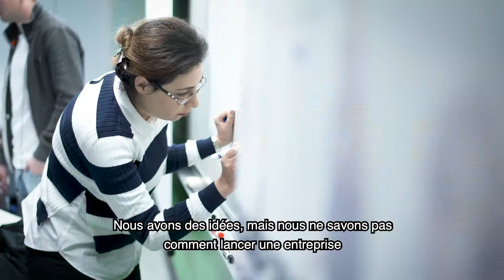Horizon IQ | Imagine une entreprise technologique, avec le Pr Alán Aspuru-Guzik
Le Pr Alán Aspuru-Guzik est professeur au Département de chimie de l’Université de Toronto, il a également fondé Zapata Computing et Kebotix. Lors d’une récente visite à Sherbrooke, il a accepté d’animer un atelier d’entrepreneuriat (Imagine une entreprise technologique) dans le cadre des séminaires Horizon de l’Institut quantique. Cette vidéo est un compte rendu de cet atelier.